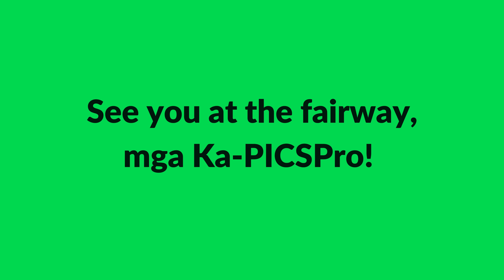PICSPro Golf for a Cause Tournament May 2024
It’s only 5 days to go before the much awaited 3rd PICSPro Golf Tournament for a Cause! A gathering of the cyber advocates, cyber defenders, and cyber enthusiasts in the country and even around the globe – this year’s tournament is powered by our advocacy that is to vigorously and persistently promote cyber awareness and education to our Filipino communities.

This is of course will not be possible without the help and the support of our ever competent and reliable sponsors and technology partners. We thank you for your continued trust and your confidence in our mission!

So brace yourselves, and get your A-game ready for the fight of the century! May 22 is the big day at the beautiful Canlubang Golf and Country Club.

See you at the fairway, mga Ka-PICSPro!